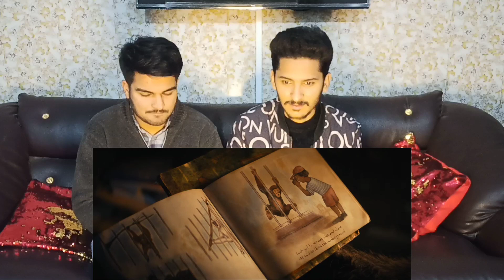Pakistani reacts to The kingdom of the planet of Apes trailer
In this video, we are reacting to  The kingdom of the planet of Apes trailer by @20thCenturyStudios

All the clips used in this video are for reaction purpose only and is not owned by me.

The views, thoughts and beliefs expressed in this episode by me might not hold true as facts. This show does not seek to hurt the sentiments or reputation of any individual, community, religion, anything or anyone.